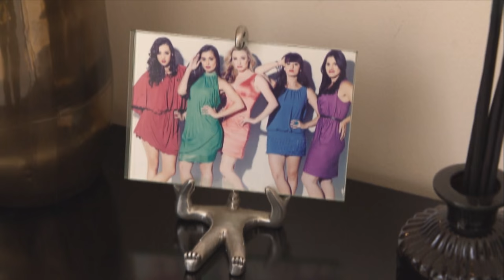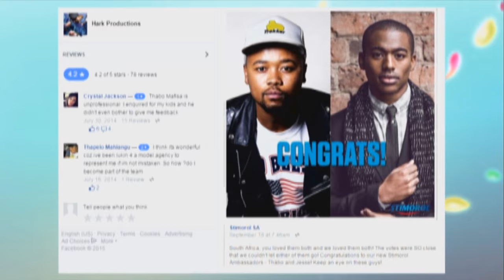Shashi Naidoo : Reversion Episode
We turn the spotlight on actor, model, entrepreneur and style icon Shashi Naidoo – and she shows us round her home.